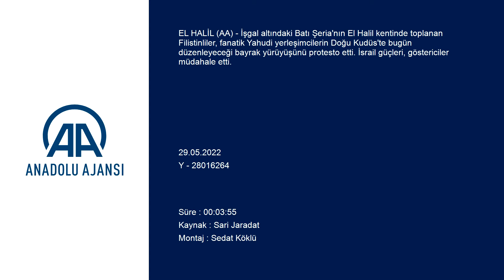EL HALİL - Batı Şeria'da aşırı sağcı Yahudilerin "bayrak yürüyüşü" protesto edildi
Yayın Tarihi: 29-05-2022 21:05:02